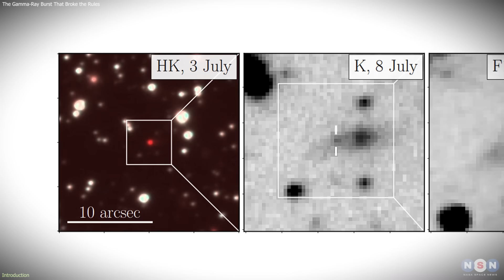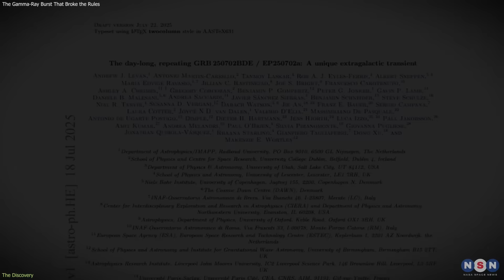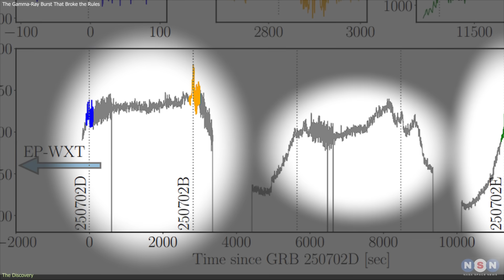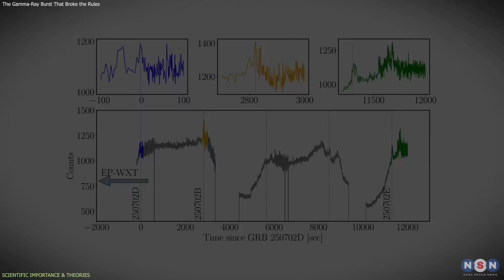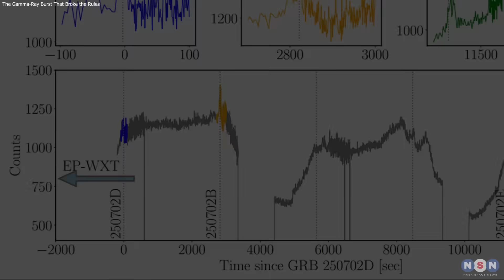WoW! Scientists Can’t Explain This Strange Cosmic Signal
Astronomers have discovered a gamma-ray burst unlike anything ever seen before. GRB 250702BDE lasted nearly 24 hours and repeated in bursts, defying 50 years of observations. Could it be the death of a massive star — or the long-awaited evidence of an intermediate-mass black hole?

Chapters:
00:00 Introduction
00:40 DISCOVERY
02:49 SCIENTIFIC IMPORTANCE & THEORIES
04:46 IMPLICATIONS & WHAT’S NEXT
07:12 Outro
07:42 Enjoy